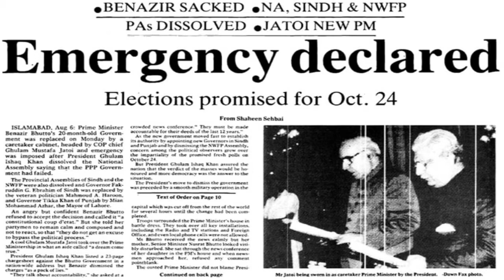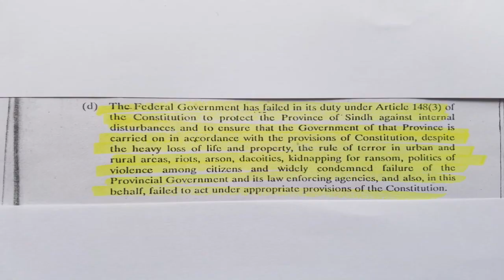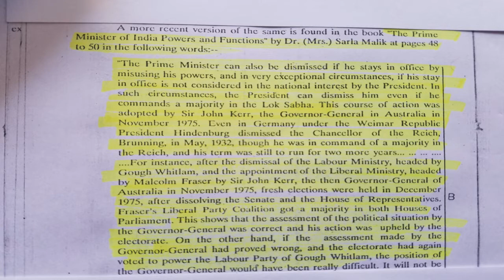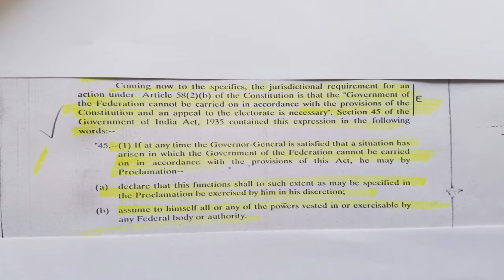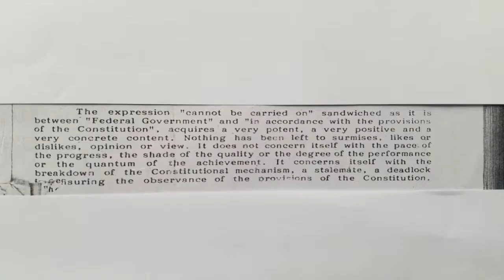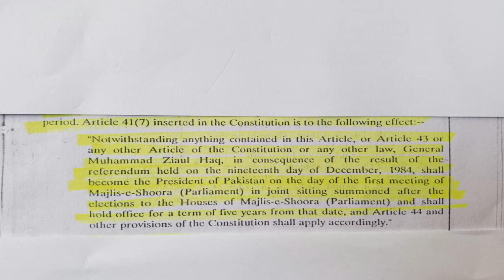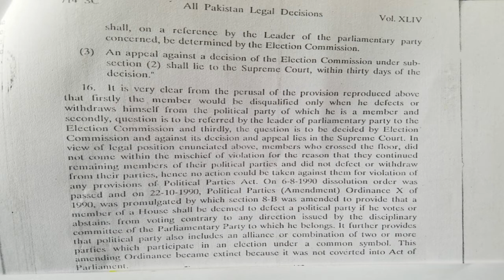Khawaja Ahmad Tariq Rahim Case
Formerly a consultant to the Attorney-General for Pakistan, Mr. Taimur has particular expertise in the areas of corporate, constitutional, finance and environmental law. He  holds MBA in Banking and Finance and LLM from University of California, Los Angeles, USA in the business specialization track. Mr Taimur has also acquired specialization in clinical Finance from Anderson School of Management, UCLA, USA. Mr. Taimur is also part of visiting faculty and teaches the subject of Constitution at the Punjab University Law College.